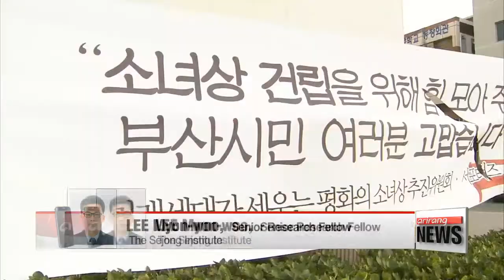Japan's envoy to Korea back home amid protest against 'comfort women' statue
Japan's ambassador to Korea and its consul general in the southeastern city of Busan have been called back home.
The move is a protest by Tokyo over the recent installation of a statue dedicated to victims of Japan's wartime sexual atrocities.
For more on the escalating tension over the highly emotive issue,... Lee Ji-won reports.
Japan's ambassador to Korea, Yasumasa Nagamine, and its consul general in Busan, Yasuhiro Morimoto, left Korea on Monday for Japan amid rising tensions over a "comfort woman" statue in the southern port city.

"We find the installation of the statue in front of the Japanese Consulate in Busan very regrettable. The Japanese government announced its measures on the situation on January 6th, one of which is for me and the consul general to return to Japan temporarily on Monday. We will be discussing the matter with authorities."

The statue commemorates the Korean women and girls who were forced into sexual slavery by the Japanese military before and during World War Two.
Japan asked Korea to remove it, but the Korean government said it cannot because it was installed by a civic group.

However, the civic group and a number of victims are calling for re-negotiation as the current agreement does not include a sincere apology from the Japanese government or appropriate individual compensation. ***

On Sunday, Japanese Prime Minister Shinzo Abe said in a televised interview... that Japan had done its part to fulfill a landmark agreement with Korea on the wartime sex slavery issue... and now Korea needs to do its part.
One foreign relations expert said Abe's expression of discontent was directed not only at the Korean government,... but also to his conservative supporters in Japan.

"Many conservative Japanese people protested the landmark agreement between the two countries at first,... as they saw it as an admission of wrongdoing. But because Prime Minister Abe signed the deal,... their opposition died out. After an additional statue was installed , instead of the one in Seoul being removed, Abe had to show his supporters that he, too, was furious with Korea."

Seoul and Tokyo struck the landmark agreement in late 2015,... but since then, Tokyo's sincerity has been called into question, most recently when a number of Japanese lawmakers paid a visit to a controversial war shine that honors several class-A war criminals.